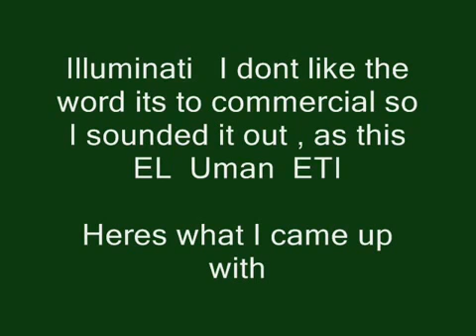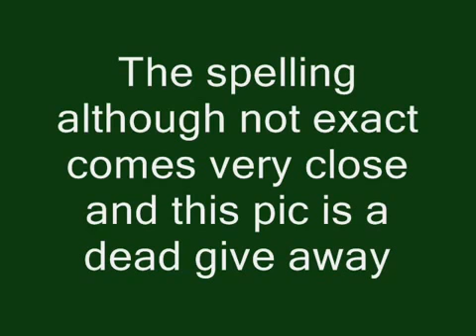ILLUMINATI or EL UMAN ETI Occultscience101 Letsgetfree4